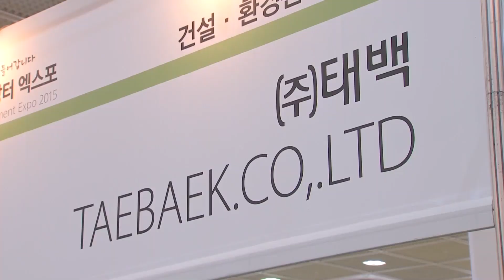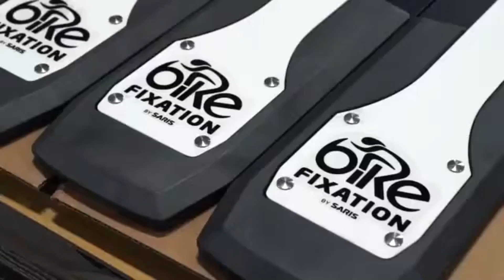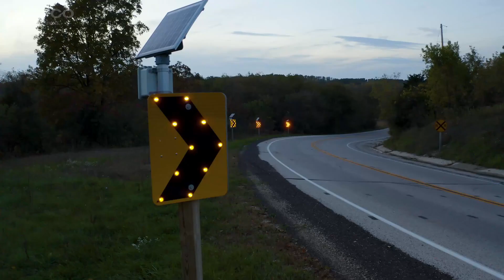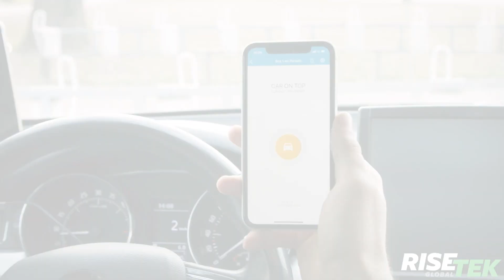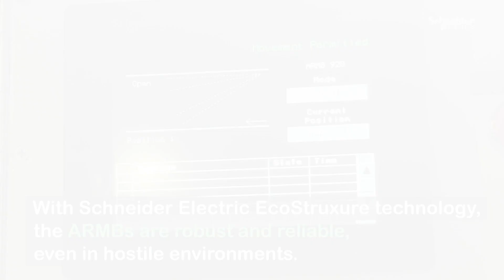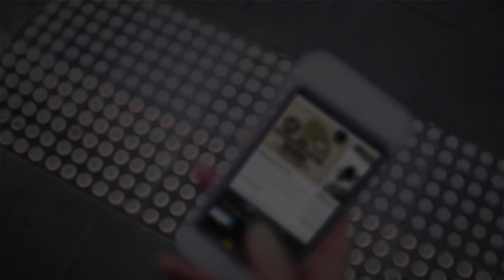INCREDIBLE ROAD TECHNOLOGIES THAT ARE REALLY INSANELY COOL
Hi guys! Today I will show you INCREDIBLE ROAD TECHNOLOGIES THAT ARE REALLY INSANELY COOL
Remember being a kid and dreaming about cool inventions from movies about the future? Well I’m here to tell you - the future is now! And today I’m going to show you the Most Amazing Inventions And Tools That Are On Another Level, and they are going to exceed all your expectations!

Welcome to the TechHiveX channel. In this channel, we offer you everything that is new in the world of tech and technology. If you are interested in amazing inventions,inventions you must have,things that actually exist,amazing inventions at home make sure to subscribe to this channel to receive all that is new from the channel’s weekly videos. Review amazing inventions that you must see. Inventions that you will not believe exist.